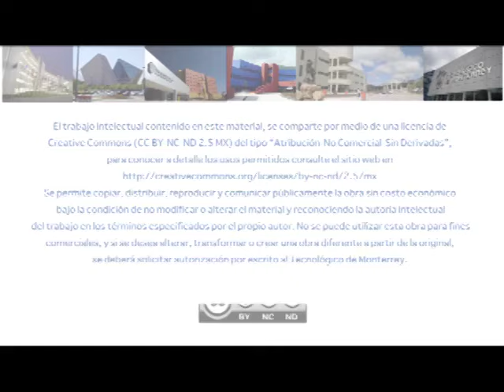MIGUEL LEÓN PORTILLA - El destino de los pueblos indígenas